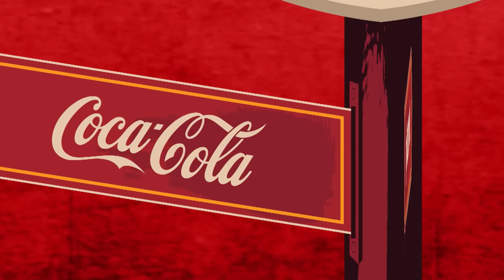(Ne)uspjeh prvaka s Mariom Stanićem #10: Robert Prosinečki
Gost desete epizode je Robert Prosinečki, bivši nogometaš.

Sponzori serijala: Coca Cola i Plazma
Produkcija: Sportske igre mladih u saradnji sa Telekom Srbija